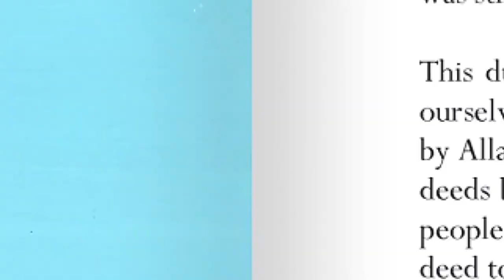Dua to Allah for Acceptance of Deeds (Dua of Prophet Ibrahim Peace Be Upon Him)